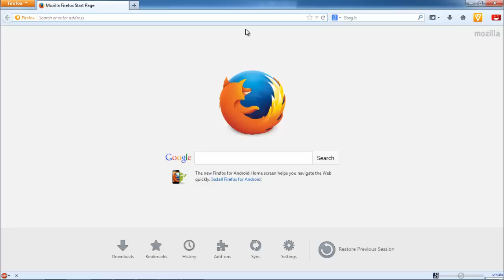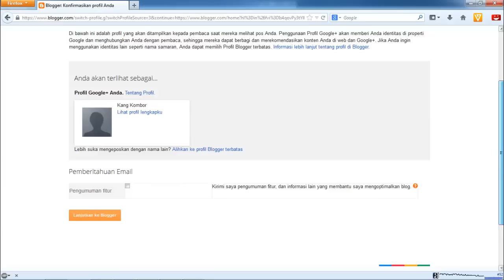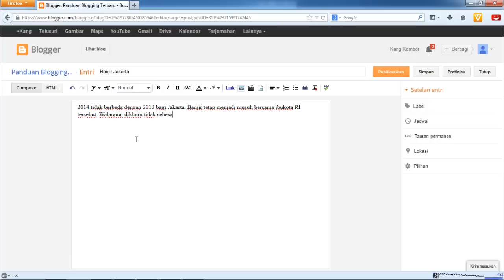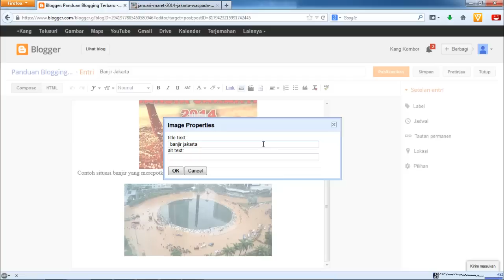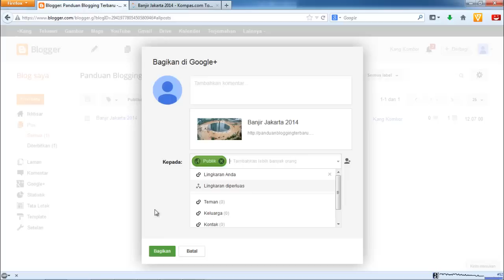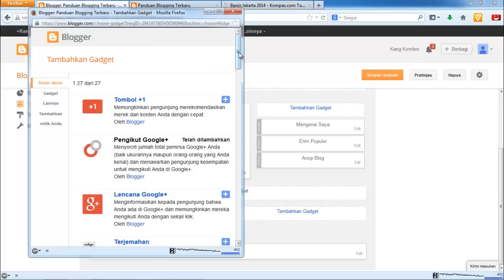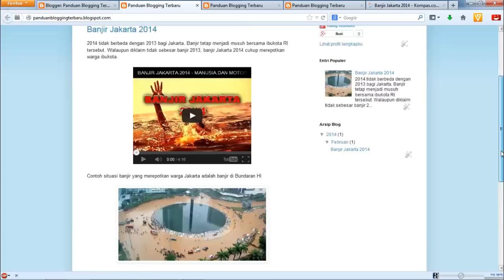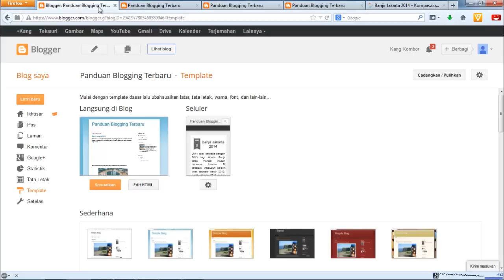Panduan Blog Lengkap Terbaru Cara Membuat Blog di Blogspot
1. Cara membuat blog di blogspot
2. Cara membuat posting/kiriman blog
3. Cara menyisipkan gambar ke dalam posting/kiriman blog
4. Cara menyisipkan video ke dalam posting/kiriman blog
5. Cara menambahkan gadget ke dalam tata letak/layout template blog